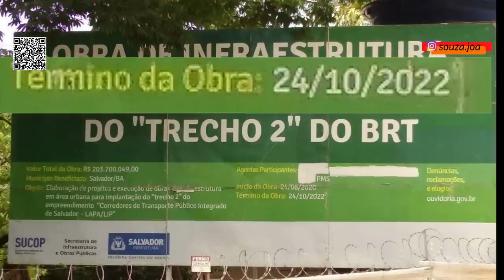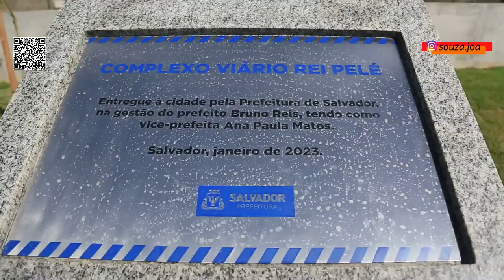COMPLEXO VIÁRIO REI PELÉ ENTRA EM OPERAÇÃO EM SALVADOR - VEJA A OBRA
Nesse vídeo vamos conhecer o Complexo Viário Rei Pelé que faz a ligação da Rua Lucaia com a Avenida Anita Garibaldi num investimento de 24 milhões e 600 mil Reais. Esse sistema que já está operando desde o dia 18 de Janeiro de 2023, faz parte das melhorias viárias para implantação do sistema BRT de Transporte da cidade de Salvador.